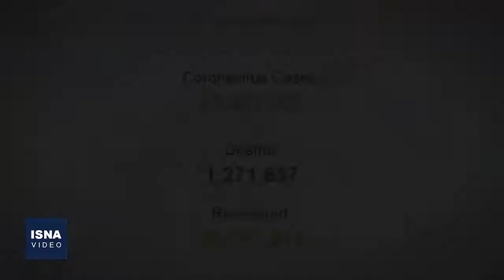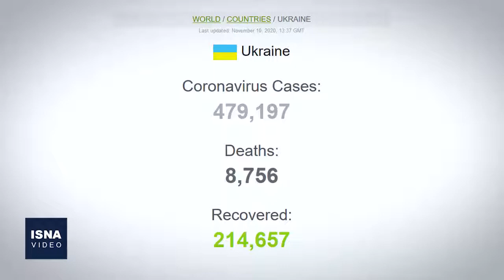از پایان جنگ قره‌باغ تا درگذشت عریقات بر اثر کرونا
در این شماره از بستۀ اخبار بین‌الملل ایسنا، خبرهایی درباره پایان جنگ در قره‌باغ و حواشی بعد از آن در ارمنستان، تلاش ترامپ برای تغییر نتیجه انتخابات ریاست جمهوری در آمریکا، درگذشت «صائب عریقات» بر اثر ابتلا به کرونا و چند خبر دیگر را مرور می‌کنیم.